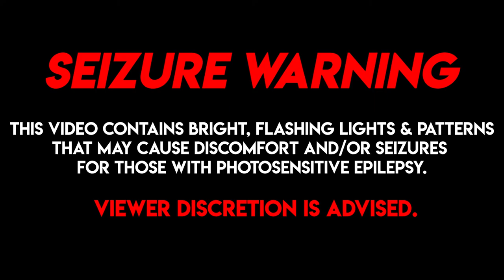Brother Toaster – Anytime (FUZZED OUT SESSIONS)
presents Brother Toaster performing "Anytime" live at Cambridge Community Television. Recorded November 7, 2019.

Produced and Edited by Josh Artman
Recorded and Mastered by Nick Benevenia

Special Thanks to Brother Toaster, Peter Levine and Cambridge Community Television.